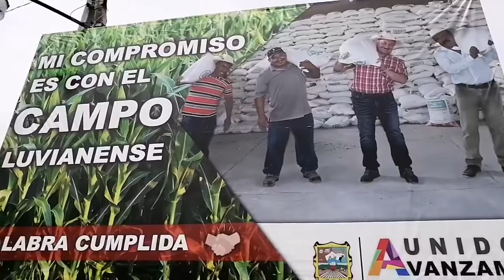CONTINUA LA BRIGADA DE LIMPIEZA DE CARRETERA ESTANCO - RÍO DE A ATITLÁN.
BRIGADA DE LIMPIEZA DE CARRETERA ESTANCO - RÍO DE A ATITLÁN. ESTA BRIGADA LIMPIO EL ESTANCO Y AQUÍ MISMO ENTREVISTAMOS AL PRESIDENTE DE LUVIANOS ALFREDO JAIMES BENÍTEZ.